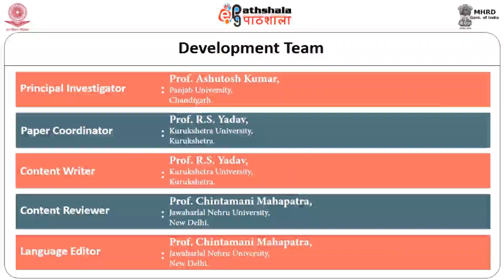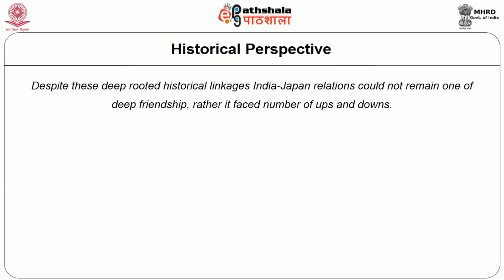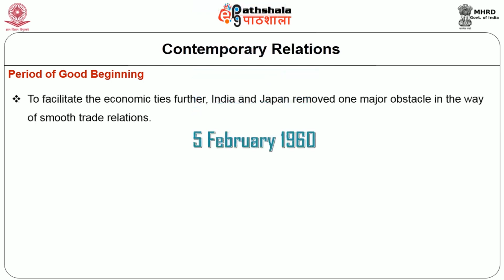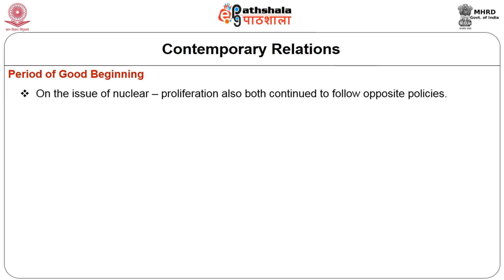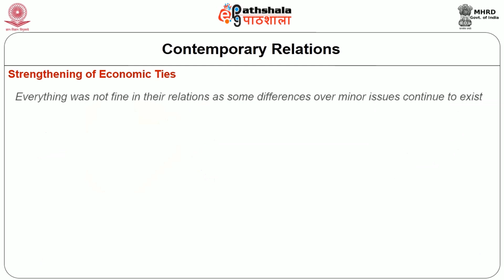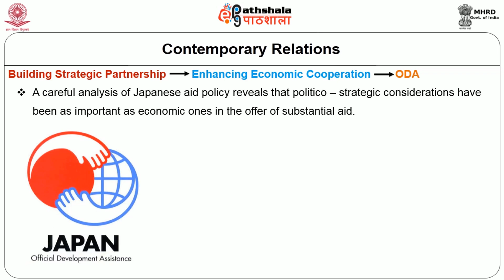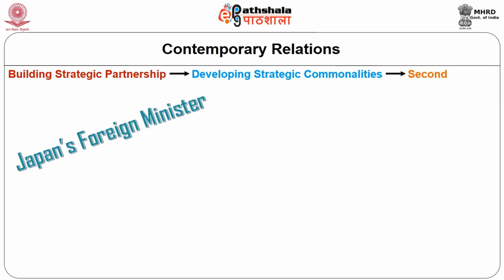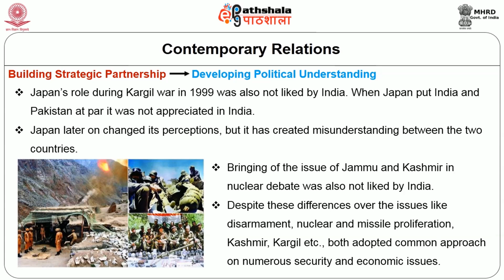India Japan Relations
Subject:Political Science
Paper: Foreign policy of India